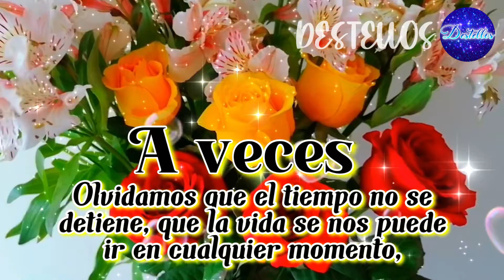ESCUCHA ESTE LINDO MENSAJE✨LINDA REFLEXIÓN DE VIDA CON HERMOSAS IMÁGENES PARA TI🦋PALABRAS POSITIVAS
Hola hoy quiero compartir con todos ustedes lindas reflexiones de vida para el alma y corazón, hermosas palabras de motivación, frases positivas, imágenes hermosas con música de relajación.